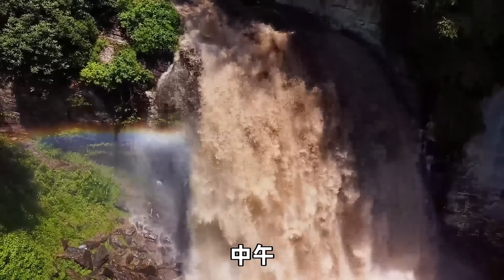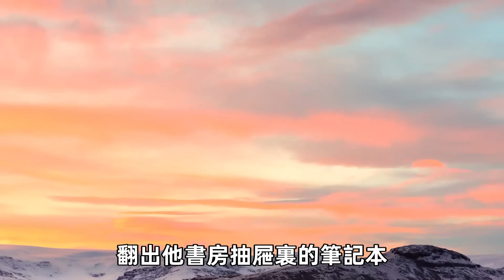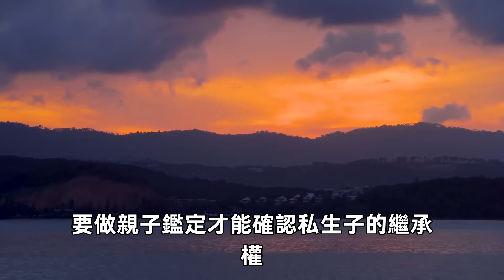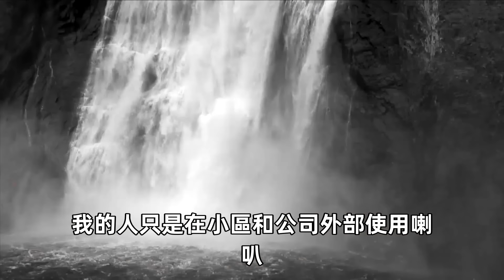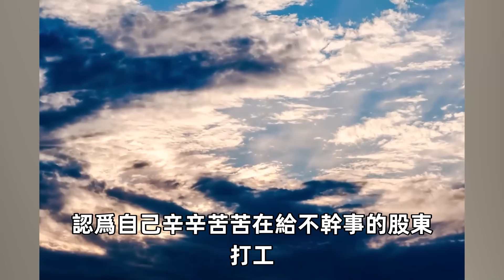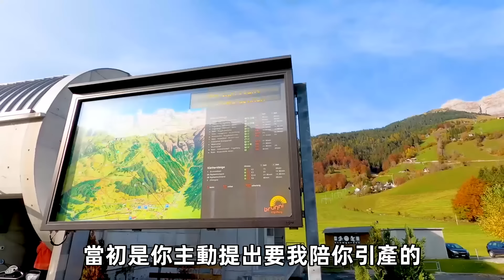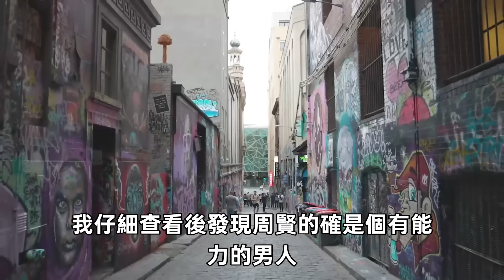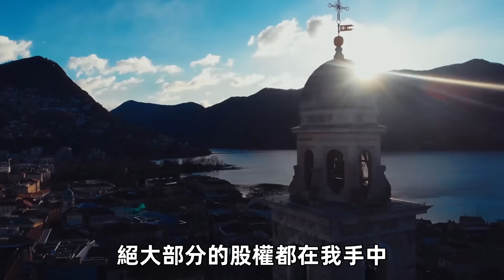老公患癌偷偷冩下遺囑，將財産留給公婆和小三，直到他外出找小三出車禍，醫生讓我籤字，我笑着一舉動直接叫他命喪黃泉#心靈回收站